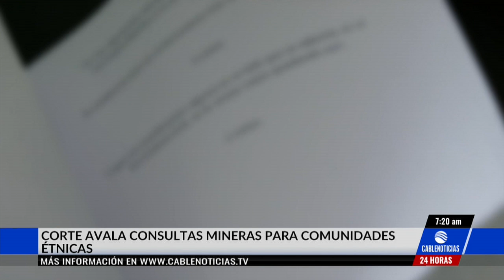Corte le dijo sí a consultas mineras para las comunidades indígenas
Las consultas previas si tendrán efecto a la hora de iniciar exploración minera en territorios de comunidades étnicas, según el pronunciamiento de la Corte Constitucional que estableció que las actividades de las empresas mineras que no cuenten con el consentimiento de los indígenas podrán ser frenadas de manera inmediata.